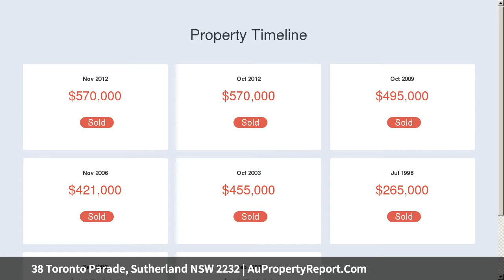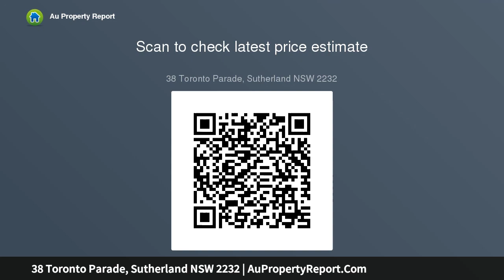38 Toronto Parade, Sutherland NSW 2232 | AuPropertyReport.Com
38 Toronto Parade, Sutherland NSW 2232
Property Type: house
Bedrooms: 4
Bathrooms: 4
Car Space: 2
Outstanding Investment Opportunity